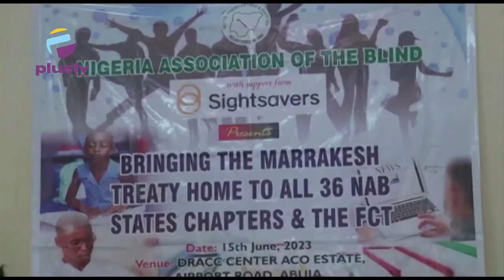DAC 2023: Stakeholders Bemoan Poor State Of Nigerian Public Schools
Nigerians are calling for more funding and provision of digital equipments to fast track learning in public schools in the country as the country celebrates the Day of the African Child.